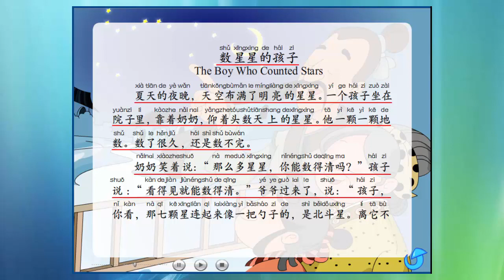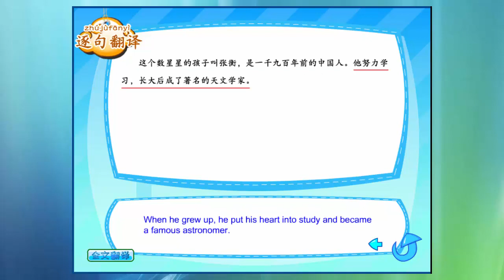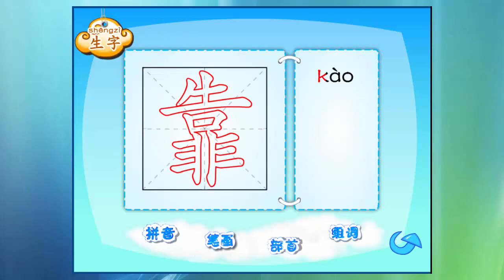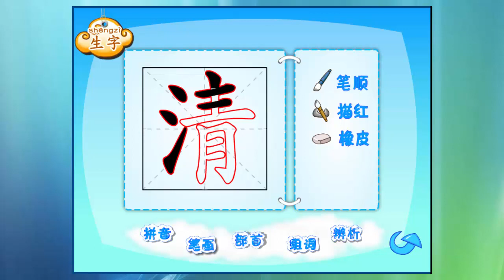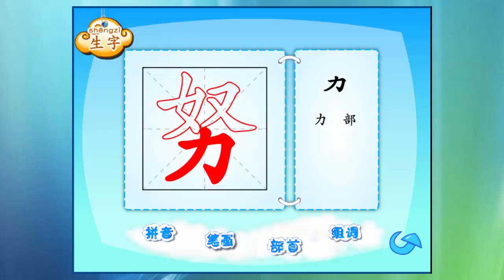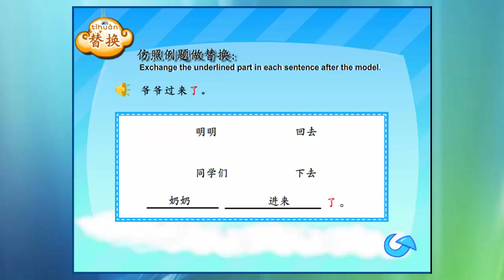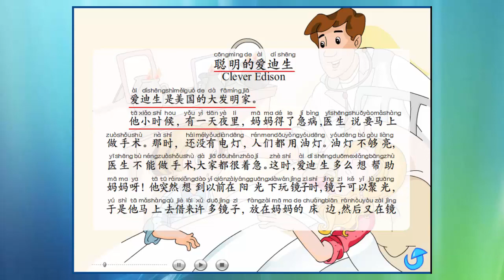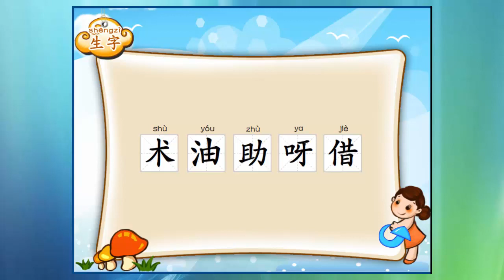Learn Mandarin Zhongwen Book 4 Chapter 9